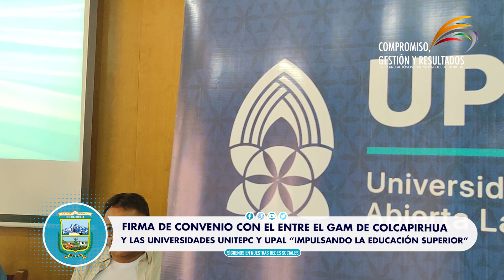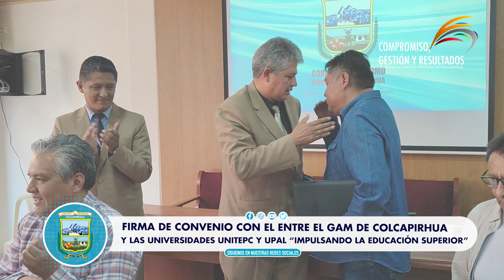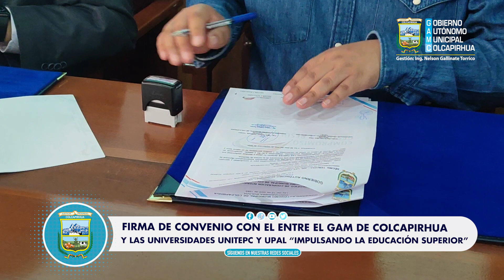FIRMA DE CONVENIO CON LA UNITEPC Y UPAL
Con el firme compromiso de seguir apostando por la educación y el crecimiento de nuestro municipio, el GAM Colcapirhua ha firmado un importante convenio de cooperación con las universidades de Unitepc y Upal. Este acuerdo abrirá nuevas oportunidades para la formación profesional, capacitaciones y programas de estudio para nuestros jóvenes y adultos.
Nuestro alcalde, Ing. Nelson Gallinate Torrico, reafirma su compromiso con el desarrollo educativo de Colcapirhua, creando puentes entre el municipio y las instituciones de formación superior.